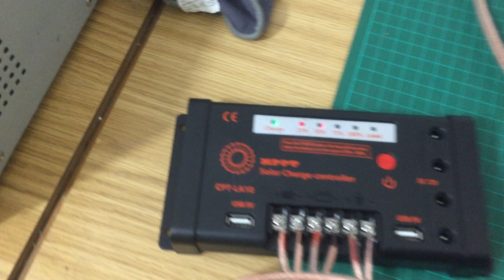Gyroscope Recycling electric? Capacitor bank Neo magnets power E generation charge MPPT machine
In this video i show that the magnetic ornithopter engine charge the battery and the capacitor with mppt controller,there is the linear movement that need to connect to magnetic coil for more power and volts, or connect it to crank shaft flywheel for mechanical movement,if use the linear for boat Paddles so it can work and push the water fast, there is more options for !
The ornithopter engine
This engine used 12v battery and electric motor!